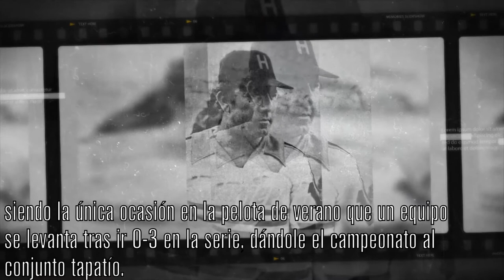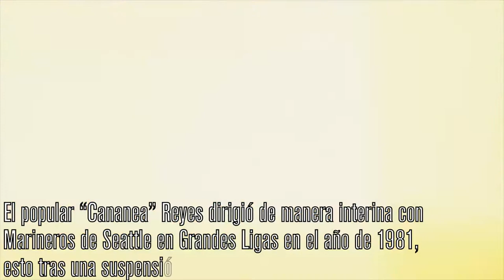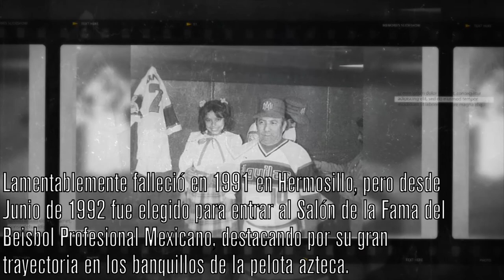Semblanza Strikeout: Benjamín "Cananea" Reyes